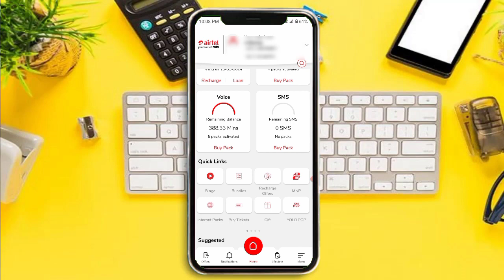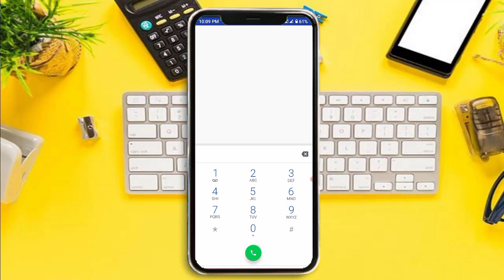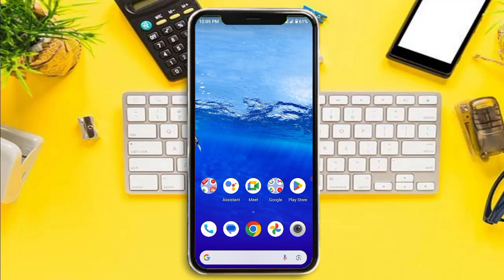How To Check Airtel Minute balanch | Airtel minute balanch check cod 2023 | এয়ারটেল মিনিট চেক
এয়ারটেল মিনিট চেক

airtel minute check

airtel minute check code

airtel minute check 2023

how to check airtel minutes balance

airtel ar minute check

airtel er minute check

একটেল মিনিট চেক

airtel minit chek

airtel sim minute check

এয়ারটেল মিনিট কিভাবে দেখে

এরটেল মিনিট চেক

airtel

airtel balance check

airtel minute

airtel a minute kine kivabe

 airtel minit chak

 airtel minute balance check

airtel minutes check

এয়ারটেল ব্যালেন্স চেক

এয়ারটেল মিনিট দেখে কিভাবে

 এয়ারটেল সিমের মিনিট চেক

 airtel মিনিট কিভাবে দেখে

airtel minit check

airtel minit code

airtel minit kina

airtel minute code